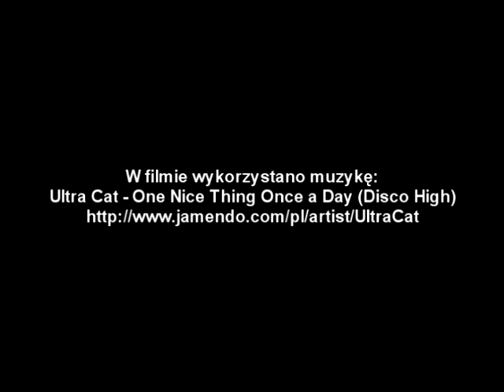Podróże chełmskiego misia: Lublin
Nasza chełmska maskotka po raz kolejny znalazła się na szlaku. Tym razem miś postanowił odwiedzić Lublin. Tak jak poprzednio, tak i teraz ten sposób promocji Chełma spotkał się z pozytywnym odbiorem napotkanych mieszkańców Lublina i nie tylko.